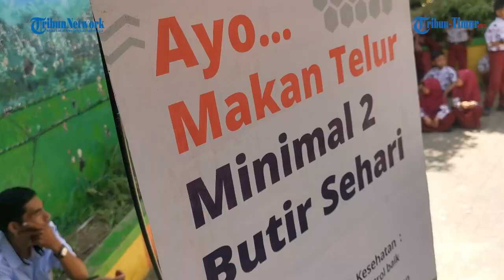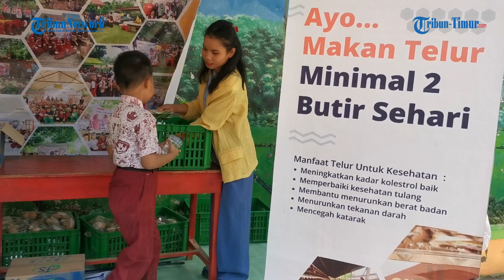Sosialisasikan Manfaat Telur Omega-3, Kampanyekan Makan 2 Butir Telur Sehari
Ella's Farm Kampanyekan Makan 2 Butir Telur Sehari di Gowa, Sosialisasikan Manfaat Telur Omega-3

Sebagai bagian dari program Corporate Social Responsibility (CSR), PT. Ella Flyona Makassarindo melalui unit bisnis Ella's Farm ELLABAYAO menggelar kampanye makan minimal dua butir telur sehari di SD Inpres Tinggimae, Kabupaten Gowa, pada Rabu (17/9/2024).

Kampanye ini membagikan 525 paket berisi dua butir telur, lemper, saus, dan air mineral kepada para murid dan guru yang ada disekolah tersebut.

Acara ini dipimpin langsung oleh Founder Ella's Farm, Basuki Rahmat Suyuti, yang akrab disapa Uki.

Selain membagikan telur, kegiatan ini juga dirangkaikan dengan sosialisasi tentang manfaat telur omega-3, yang merupakan salah satu produk unggulan Ella's Farm.

Telur omega-3 diproduksi secara khusus melalui pemberian pakan tinggi omega-3 kepada ayam, sehingga telur yang dihasilkan kaya akan kandungan gizi yang baik untuk perkembangan otak anak, ibu menyusui, dan manula.

"Kami berharap kampanye ini bisa mencerdaskan anak-anak bangsa dan menginspirasi masyarakat untuk mengadopsi pola makan sehat," ujar Uki.

Telur omega-3 memiliki berbagai manfaat, seperti meningkatkan sistem imunitas tubuh, menjaga kesehatan jantung, serta mendukung fungsi otak dan penglihatan.

Dengan kampanye ini, Ella's Farm berharap dapat mendorong kebiasaan konsumsi minimal dua butir telur per hari di kalangan anak-anak dan keluarga, sebagai bagian dari gaya hidup sehat.

Kegiatan ini juga diharapkan dapat memotivasi peternak lain untuk ikut serta dalam berbagi dan mempromosikan pola makan yang sehat.

Editor video: Muhlis
Videografer: Muh Abdiwan

TRIBUN-MAKASSAR -